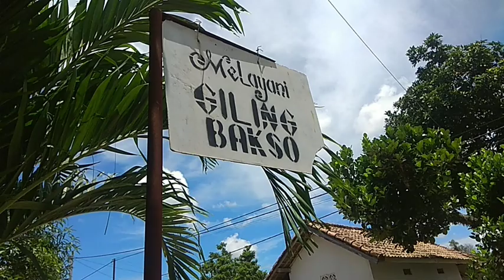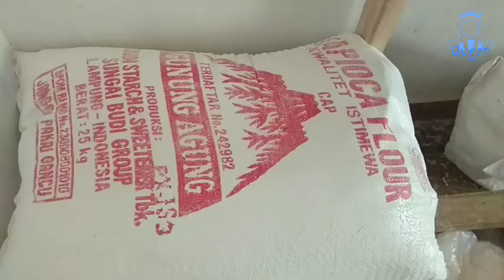Usaha Penggilingan Bakso